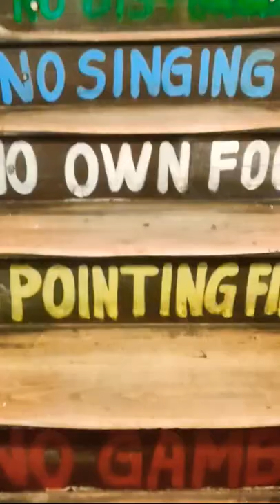soda bottle opener wala | vibes | parsi food irani | budget friendly